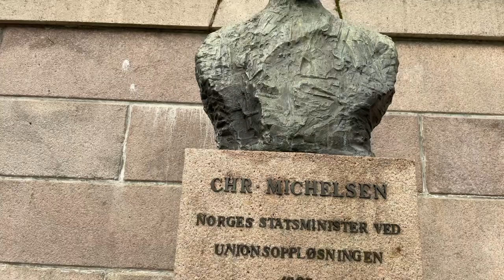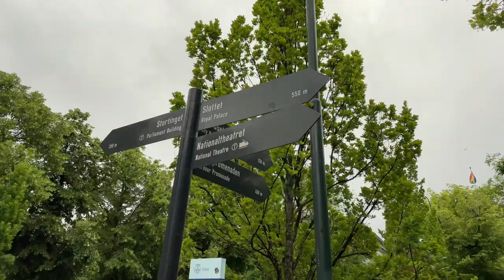Oslo Walks: Karl Johans Gate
A walking tour along Karl Johans gate in Oslo, Norway.

The main thoroughfare in the Norwegian capital, Karl Johans gate leads from the Jernbanetorget public square in front of Oslo Central Station, past the Norwegian Parliament and National Theatre, ending at the Royal Palace.

I shot this walk early on a Saturday morning in June 2021.